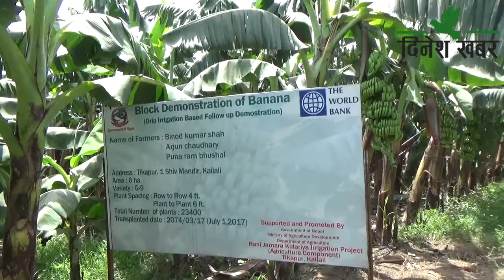Water Droping System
Report By Janak